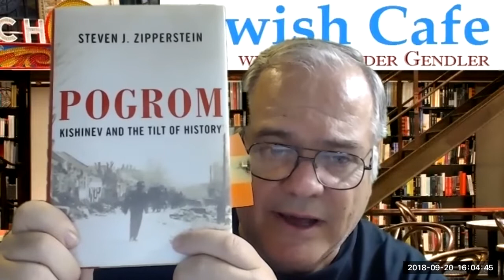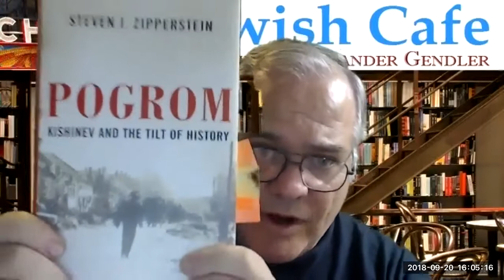Kishinev Pogrom - the Turning Point: Conversation with Prof. Steven J. Zipperstein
In the view of Pittsburgh's massacre of Jews in the Tree of Life Synagogue, the largest antisemitic attack on American soil, we would do yourself a favor by taking another look at the causes of Kishinev pogrom of 1903, one of the pivotal events in Jewish and world history. Hear what Prof. Zipperstein says regarding what Kishinev's relatively "bloodless" massacre did have such an extraordinary impact on America as well,

You can purchase Prof. Steven J. Zipperstein book "Pogrom: Kishinev and the Tilt of History" at

To be kept informed about new programs, events, the special book offers and be invited to members-only events email with information about yourself including your phone number. All provided information is kept confidential and never shared with anyone else without your permission.